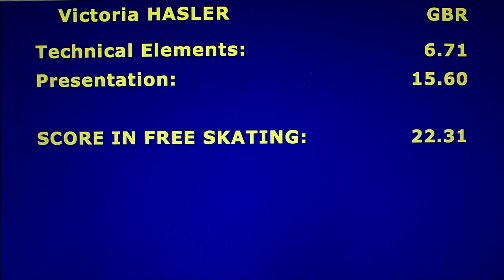Victoria Hasler- Bronze Ladies I Free - 2016 Oberstdorf